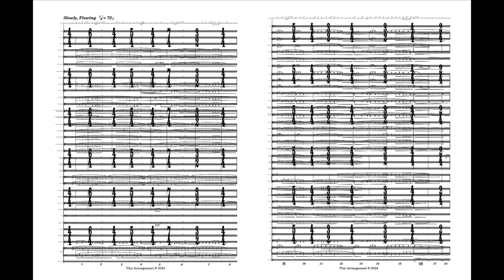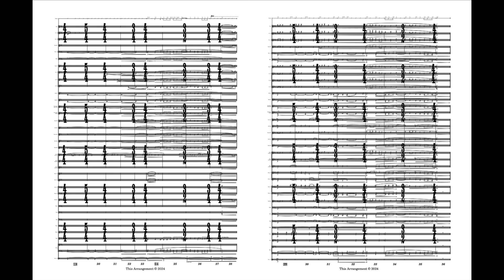Lincolnshire X-Mas II. Horkstow Bells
A masterfully crafted arrangement of Christmas favorites woven into the musical setting of Percy Grainger's Lincolnshire Posy! Scored for the modern wind band and additional mallet percussion not featured in the original setting! Sure to delight any audience member, A Lincolnshire Christmas is now available!

Setting by Percy Grainger, Arranged by Tony Rodriguez